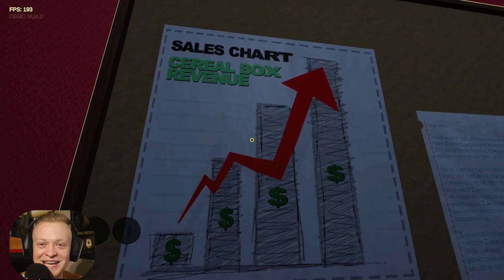THE THUNDERGUN MANIAC - Freds Cereal Company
I filmed my 400th video 16 times, going on 17! 3-4 uploads a week :)

StreamerKilla bc I still luv his content still: Kick.com/KillaonKick
ALL EDITED